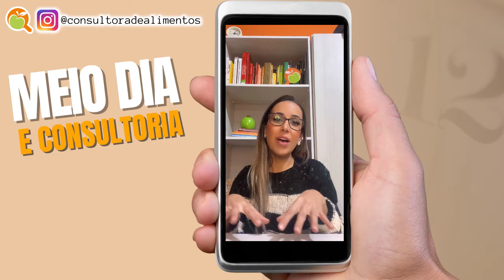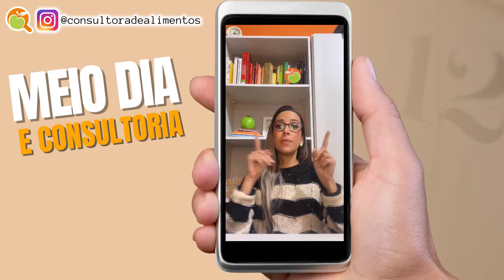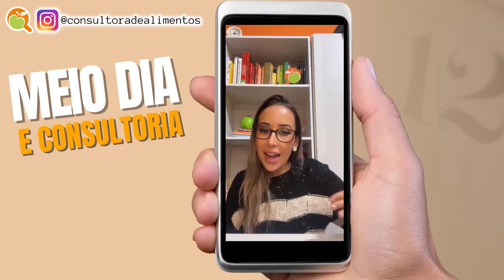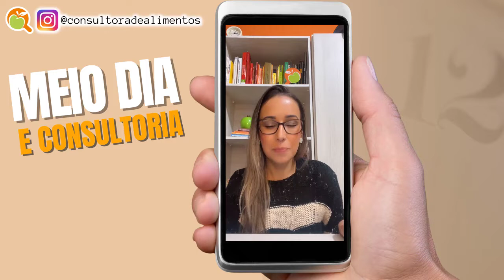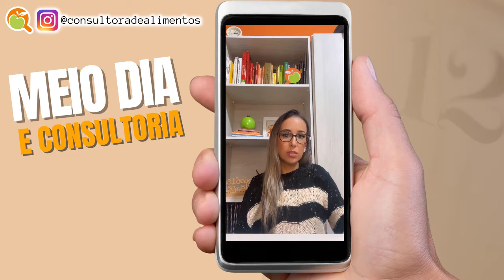CONSULTORIA DE ALIMENTOS EM SHOPPING I MEIO DIA E CONSULTORIA